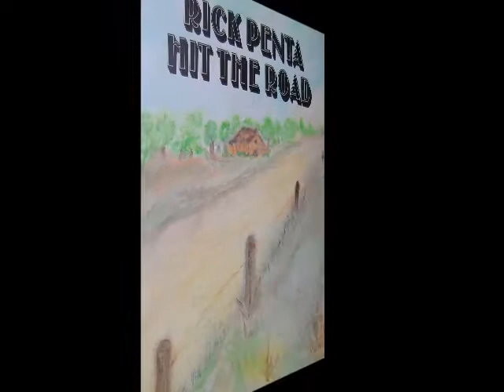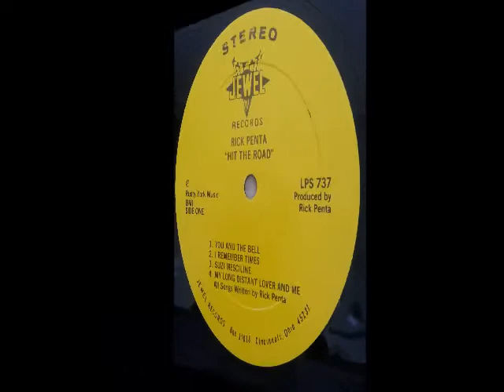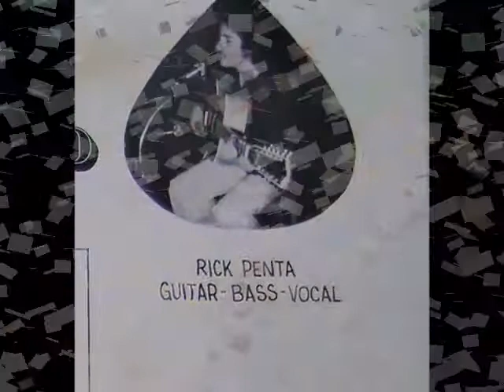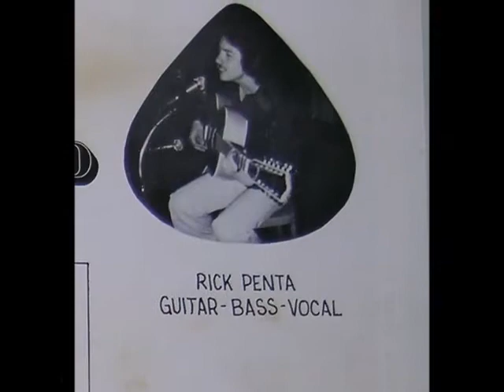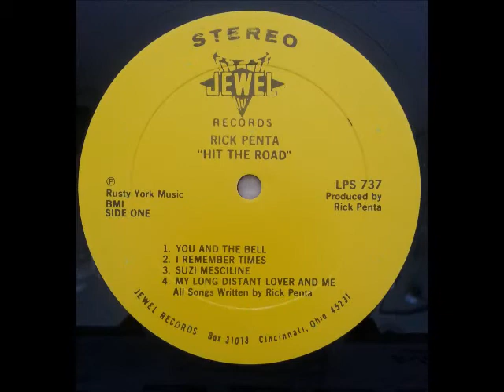Rick Penta - B4. Babe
Rick Penta - Hit The Road (Rick Penta)